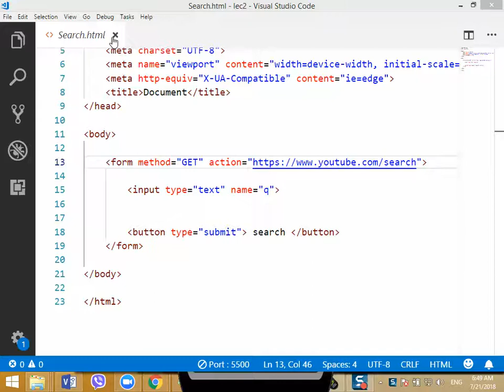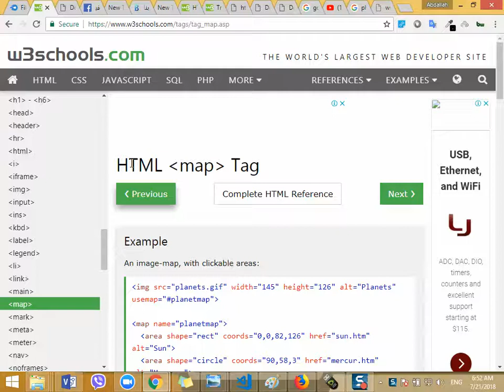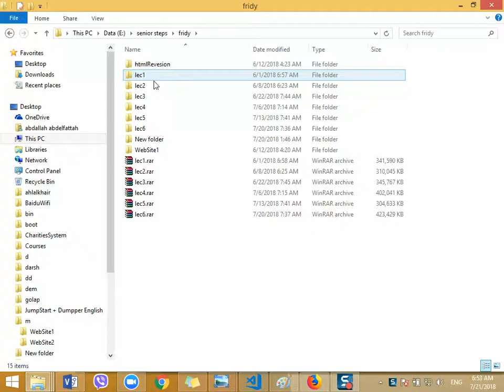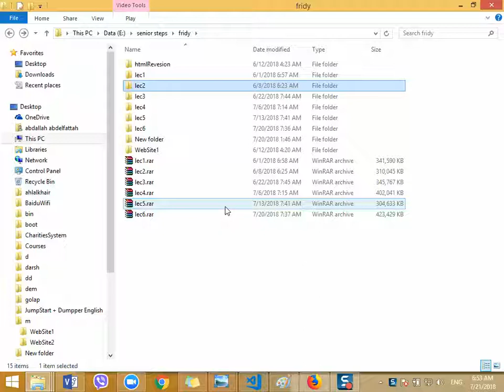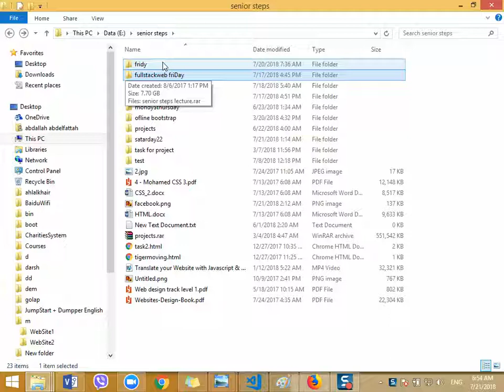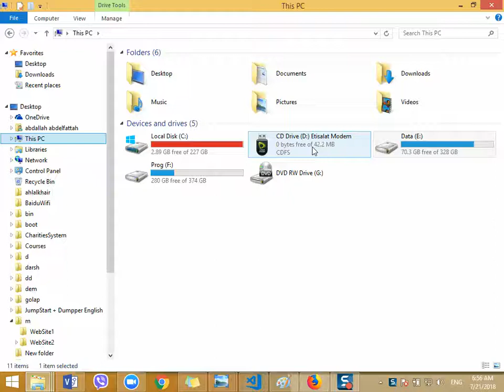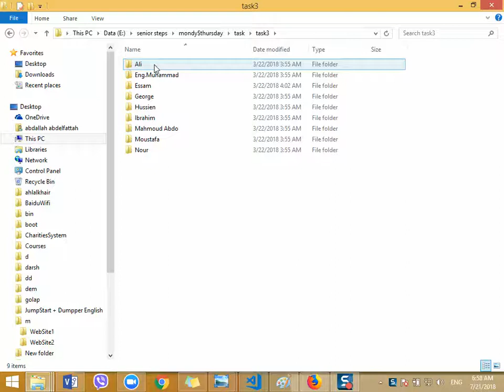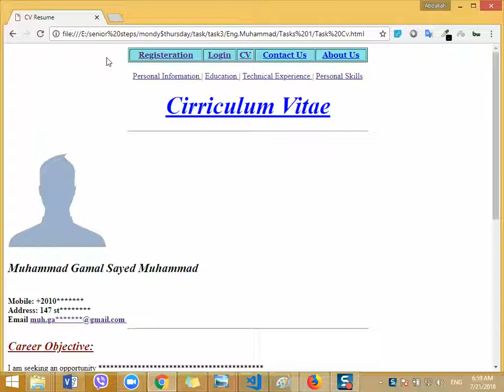تعلم كيفيه تصميم المواقع | للمبتدئين تعلم (HTML 14 )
html,
html5,
html course,
html5 css3,
html كورس,
html css,
ماهو html,
ما هي html,
هل html لغة برمجة,
html ماهو,
html من الصفر,
html معنى,
تعلم html من الصفر,
تصميم موقع html,
html لغة,
html لغة برمجة,
لغة html للمبتدئين,
تعلم لغة html للمبتدئين,
html كيف اتعلم,
html كود الصور,
دورة html كاملة,
دورات html كامله,
شرح html كامل,
كيفية تعلم html,
كود html,
كتابة كود html,
html فيديو,
html عربي,
شرح عن html,
كيفية عمل html,
طريقة تعلم html,
انشاء صفحة html